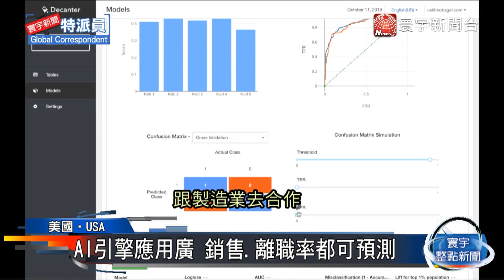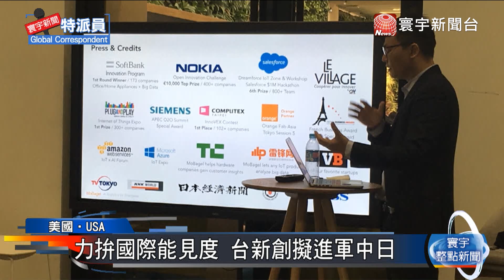頂尖團隊加持 加速器助新創打入市場｜寰宇全球新聞